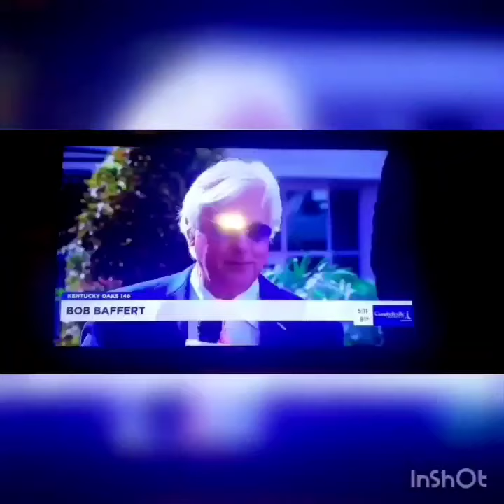BOB BAFFERT Admits Doping Horse Before Kentucky Race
This is an interesting interview Bobby has with his buddy a local Louisville sports reporter. I think there are quite a few take aways.
.The obvious. Bob's reaction when his Pal drops the She got a big shot today Bob thank you. GUESS WHAT? GAMINE FAILED HER BLOOD TEST AFTER RUNNING 3RD. SHE HAD AN ILLEGAL AMOUNT OF YOU GUESSED IT BETAMETHASONE  IN her system. Bob claimed the help did it once again.